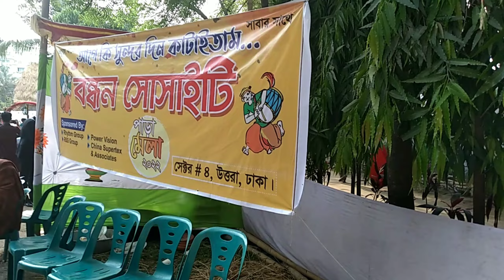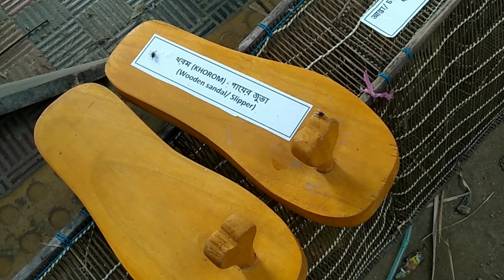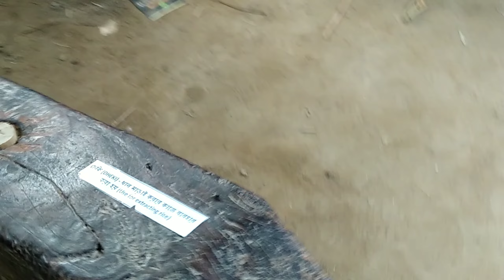ঢাকা উত্তরা পাড়া মেলায় গিয়ে জীবনে প্রথম রায়সাত অনেক কিছু দেখে অনেক আনন্দ পেয়েছে। Dhaka uttara mela